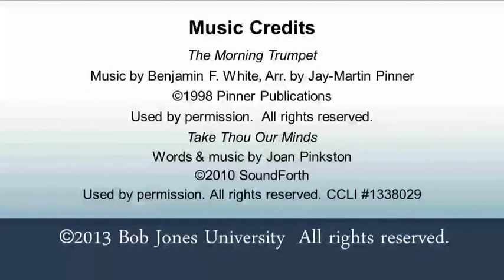Maintaining Your Soul ~ Christian sermon by Dr Dan Dickerson